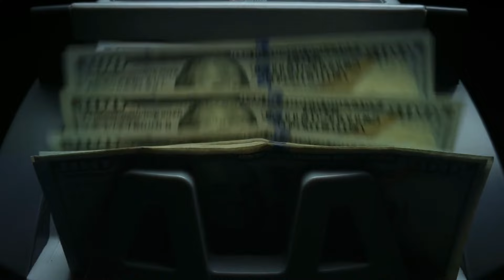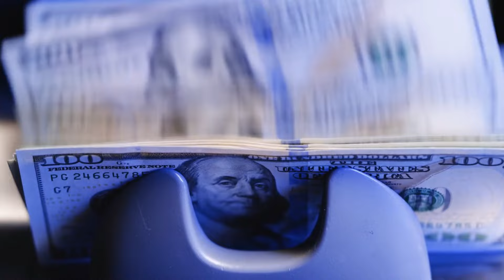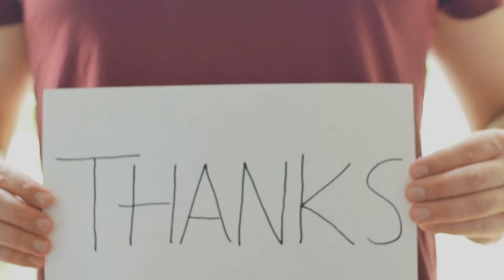10 most expensive car collections owned by celebrities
10 Most Expensive Car Collections Owned by Celebrities

Rev your engines for an exclusive look into the extravagant world of celebrity car collections. From rare classics to sleek modern masterpieces, explore the 10 Most Expensive Car Collections owned by your favorite stars. Get behind the wheel of luxury as we unveil the jaw-dropping rides that define status and style in the realm of celebrity extravagance.